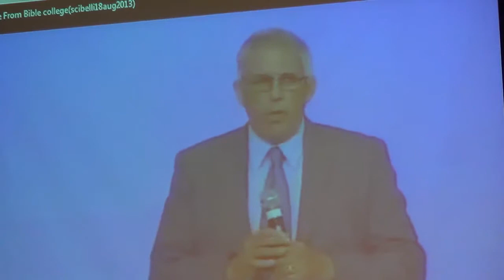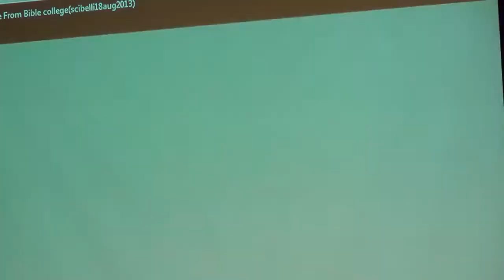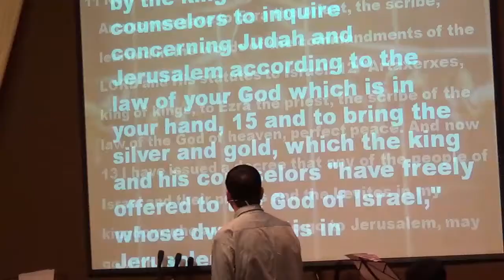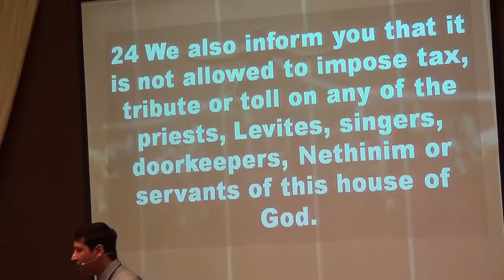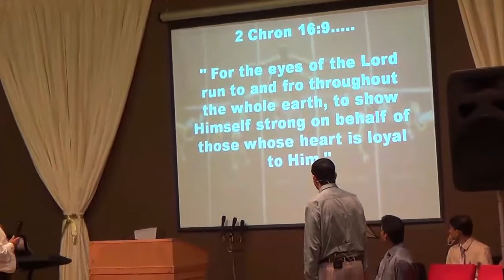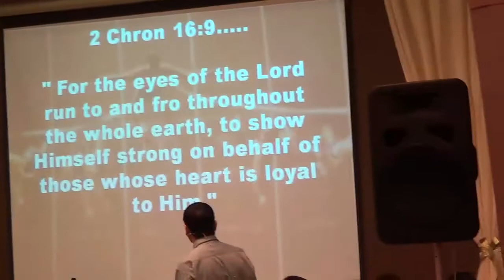Finishing Strong 13-07-2014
BBC&S Graduation 2014
Graduation Speaker: P. Karl Silva